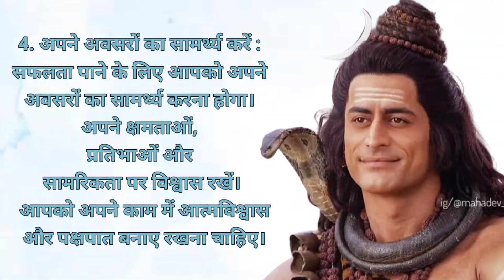महादेव की यह 7 बातें किसी को मत बताना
Mahadev Status In Hindi Lord Shiva Quotes In Hindi Har Har Mahadev Shayari Mahakal Whatsapp Status Lord Shiva Good Morning Good Night Quotes

X

Bholenath Shayari

Mahakal Quotes

Mahakal Quotes In Hindi

Mahakal Status Hindi

Bholenath Quotes In Hindi

Mahakal Attitude Status

Shiv Ji Quotes In Hindi

Shiv Status In Hindi

Top 10 Mahakal Status In Hindi Mahadev Quotes Hindi

Shiv Quotes Hindi

Mahakal Caption

Fb Status Mahakal

Quotes On Mahadev In Hindi Bhole Baba Status In Hindi

Mahadev Motivational Quotes

Mahakal Status Fb

Bhole baba motivation

Mahadev best motivational speech Mahadev motivational speech

motivational speech by mahadev best motivational speech

inspirational quotes motivational video

lord Chive motivational video.

lord Shiva motivational video best motivational story

dharmarth satya marg Bhole baba motivation

mahadev motivational speech mahadev motivational video

motivational speech

motivational speech by mahadev

mahadev motivation

motivational video

mahadev best motivational speech

mahadev status

shiv motivational

lord shiva motivational status

shiv motivational quotes

mahadev motivational

best mahadev motivational speech

vighnaharta ganesh

akela insaan motivation

akela insaan

akela insaan video

akela insaan motivation video